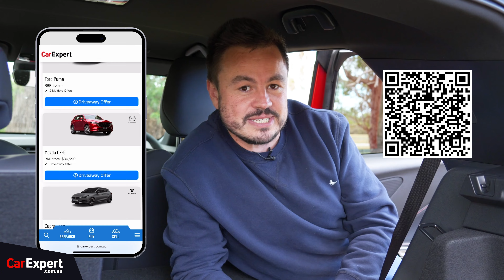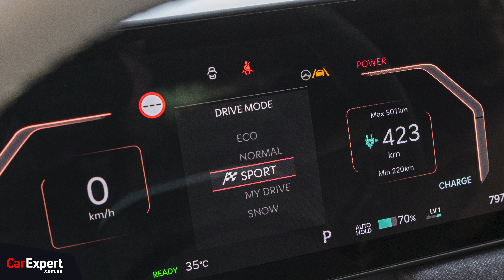Volkswagen layoffs, Kia EV3 driven & the end of an era | The CarExpert Podcast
Sean, Scott and James sit down for the final time as a trio to talk about Volkswagen’s cash flow troubles, James tells us what it’s like to drive a Kia EV3 around Korea and Scott details the precision required to pilot a McLaren Artura around the streets of Sydney.

Welcome to the CarExpert Podcast – now in video!
Host Sean Lander is joined by resident CarExperts Scott Collie and James Wong to chat the latest in automotive news and reviews.

Skip Ahead:
Intro: 00:00
Top news stories: 00:37
Volkswagon layoffs: 02:12
Kia EV3: 15:15
McLaren Artura: 25:10
Picks of the week: 36:22
Farewell to...: 39:41